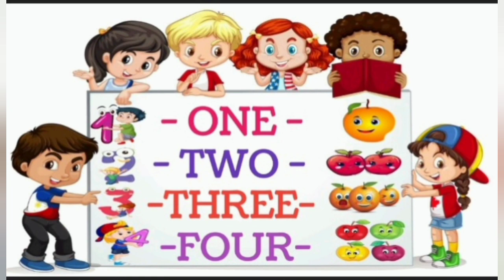Learn Numbers Name,1 to 100 Number Counting for Kids Rhymes123 Song, learn to count,One two three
Learn abcd alphabet lore coloring counting 12345 a for apple b for ball coloring page a-z alphabet drawing coloring pagelearn abcd learn to write abcd nursery rhyme in english drawing and colouring for kids and toodlers.abcd song
Vaishu arts & magic
Vaishuarts&magic
Alphabet letters
Alphabet learning for kids
Alphabet learning
Alphabet learning for toddlers
Alphabet learning for kids and toodlers
Alphabet learning drawing book
Alphabet learn tricks
Alphabet learning activities for preschoolers
Alphabet learning for reasoning
Alphabet learning songs
Alphabet learning cartoon